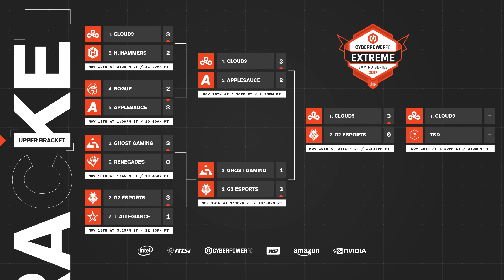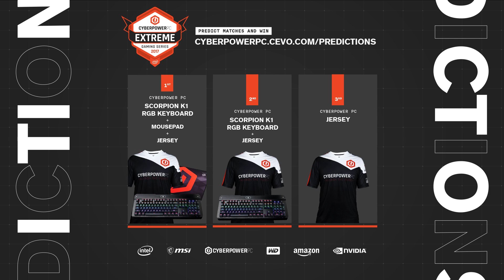Cloud9 vs G2 Esports - Upper Bracket Final: CyberpowerPC Fall $5K Rocket League Invitational